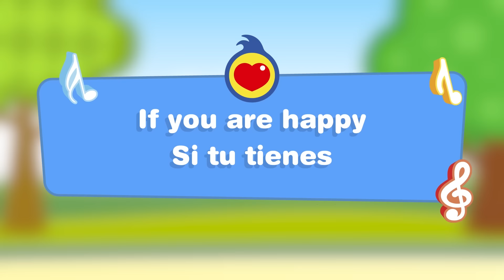Si Tú Tienes - If You’re Happy ♫ Canciones de Plim Plim Para Aprender Español & Ingles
¡Siguenos!

plimplim cancionesinfantiles kidssongs © El Payaso Plim Plim® Plim Plim ® - Logos, capítulos, canciones y juegos son una propiedad intelectual, industrial y marcas registradas de Kids Magic LLC, 2023